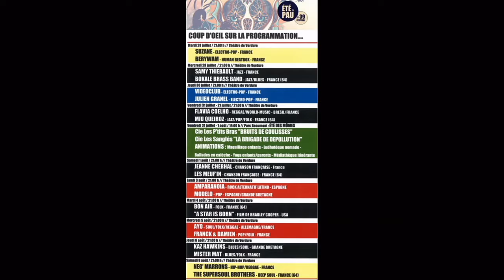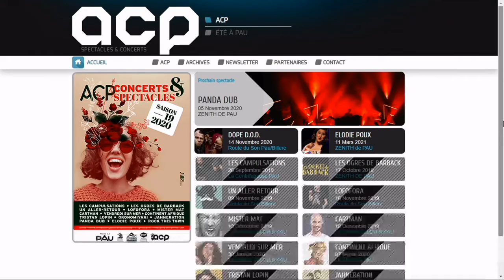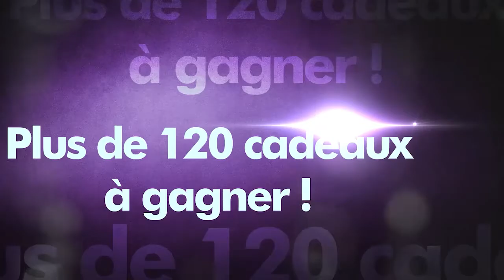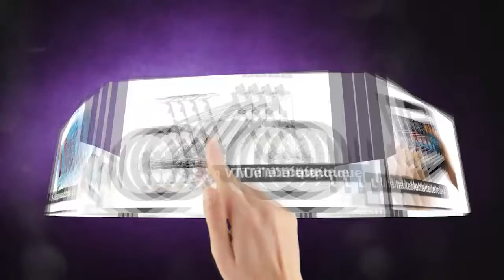Bonsoir de Béarn ! - Saison 02 #27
Émission du mercredi 22 juillet 2020

L’ÉTÉ À PAU

Invité :  Edwige LARRALDE

Du 28 juillet au samedi 8 août, au Théâtre de Verdure de Pau.

Avec le soutien de la Ville de Pau, les Amis de la Chanson Populaire organisent le festival « L'été à Pau ». Véritable temps fort de la saison estivale, ce rendez-vous est l'assurance de belles rencontres musicales... Et tout ça, gratuitement bien sûr.

Ce festival urbain est né de la volonté de plusieurs partenaires :

le Comité des Fêtes de la Ville de Pau, le Centre Léo Lagrange, la MJC des Fleurs et les ACP.

Depuis 2010, les Amis de la Chanson Populaire ont repris la manifestation phare de la ville.

Des têtes d'affiche sont venues sur la scène du Théâtre de Verdure telles que Barbara, James Brown, Jacques Higelin, I Muvrini, Catherine Ringer, les Têtes Raides, Touré Kunda... De belles découvertes se sont également révélées à l'image de Thomas Dutronc, Hocus Pocus, Les Tambours du Bronx, Pony Pony Run Run, C2C...